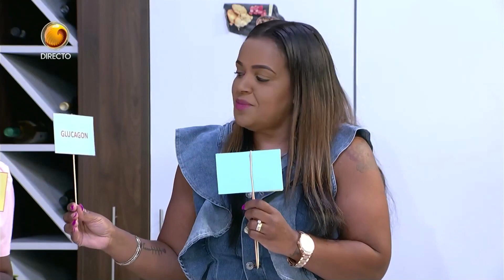Comer 3 em 3 horas, é certo ou errado? | Sexto Sentido | TV ZIMBO